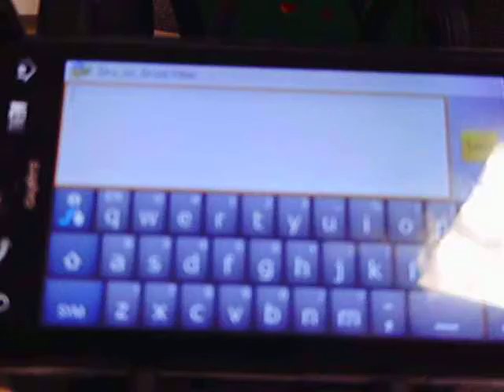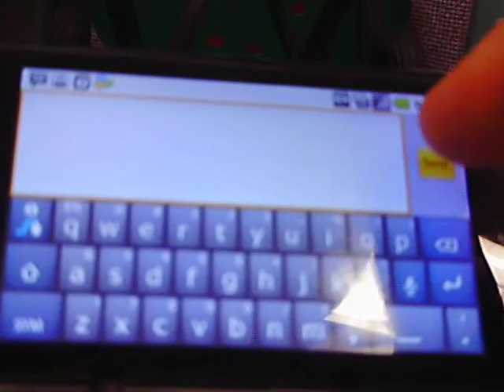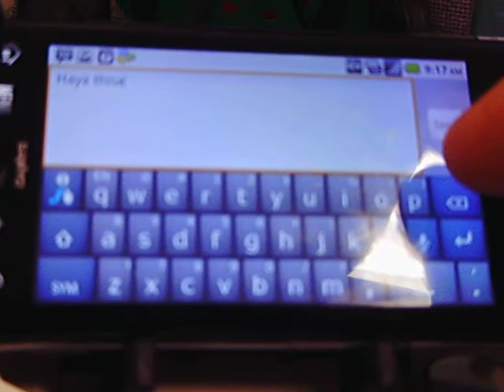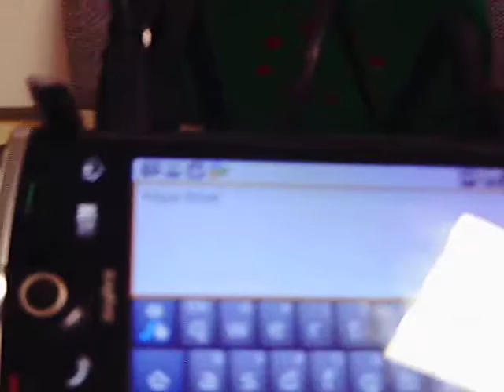My phone running droid and its amazing input mode "Why to by a iPhone!"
My crap phone that I got a few months ago from sprint. Its input modes are just about useless, the phone slower than dirt, lacks preamp on headphone port so no good with headphones or amps or analog audio devices, and no flash for the camera.

Why would Sprint sell such a crap phone is beyond me! Thanks Sanyo I'll never ever buy anything you make ever again. Droid has been less than stable on this phone.

Listed under Comedy cause this phone so sad its funny!